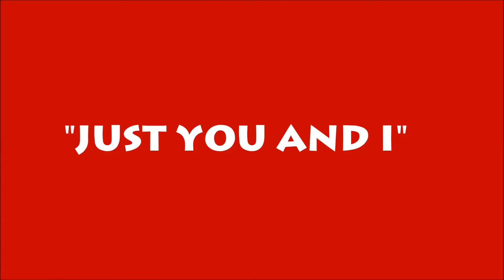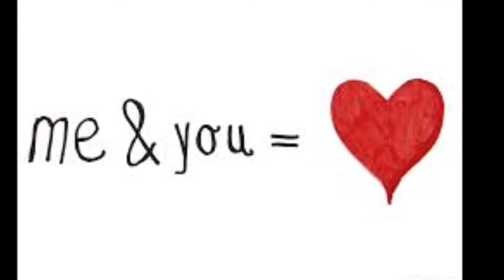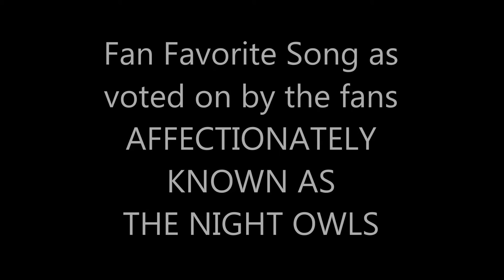Just You And I by Little River Band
This song was voted a fan favorite by fans of Little River Band affectionately known  as THE NIGHT OWLS.  This one is for you!!